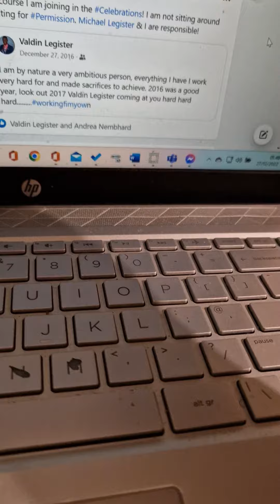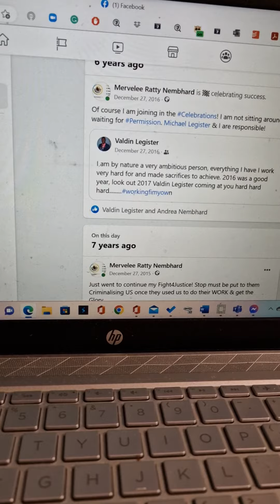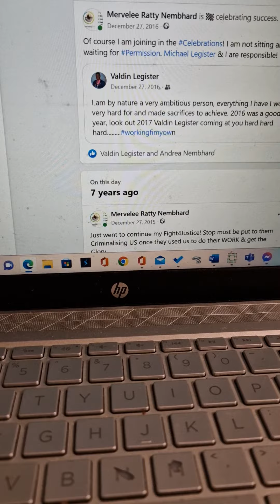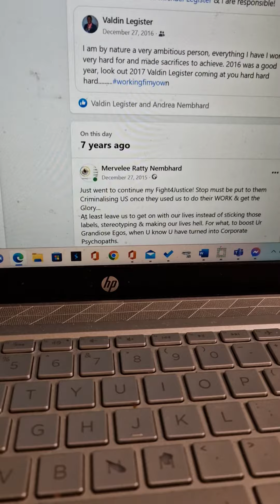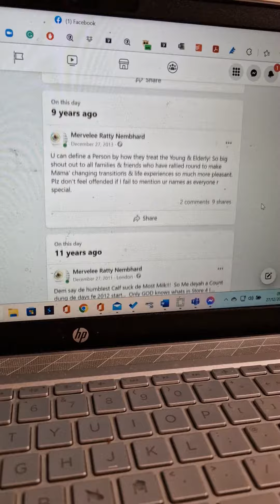valdinlegister don't know merveleemyers father kevinmurray did @charlemos311Mr dennismay 100